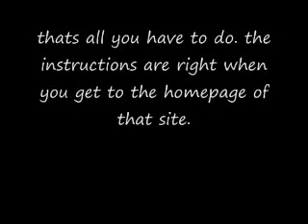Modern Warfare 2: 10th Prestige FREE